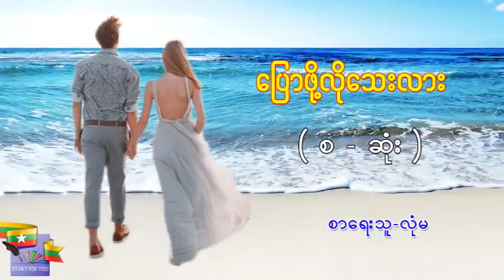Ep.16 ပြောဖို့လိုသေးလား (စ-ဆုံး) ၊ စာရေးသူ လုံမ